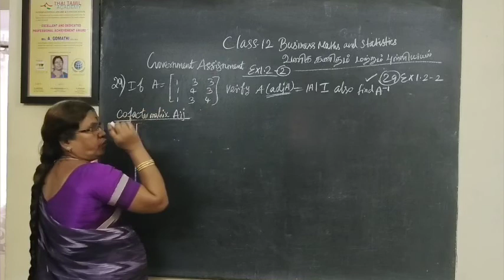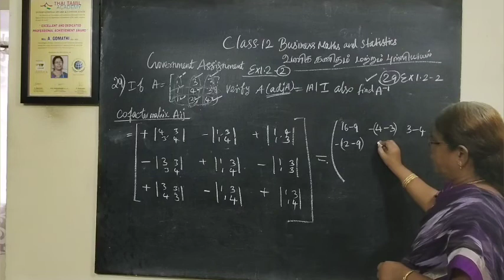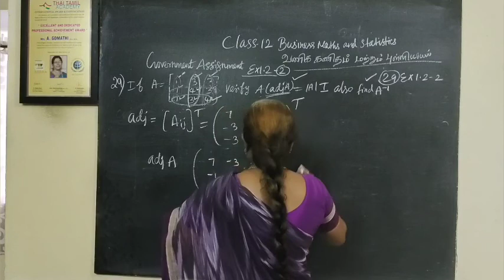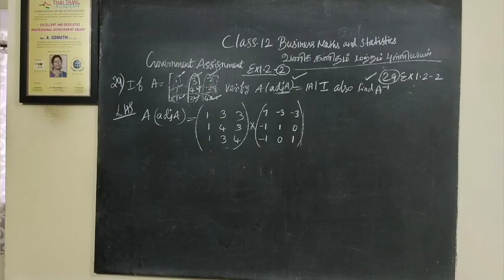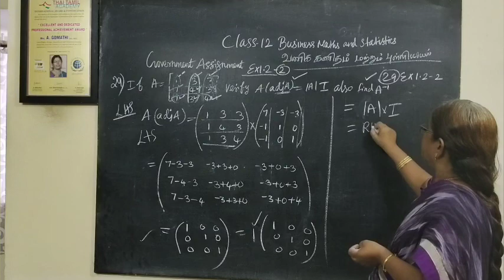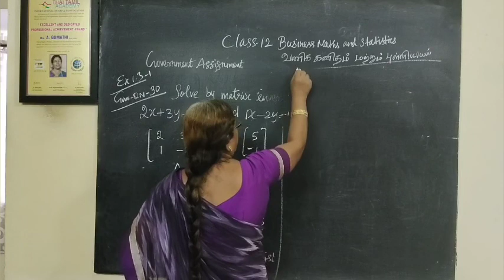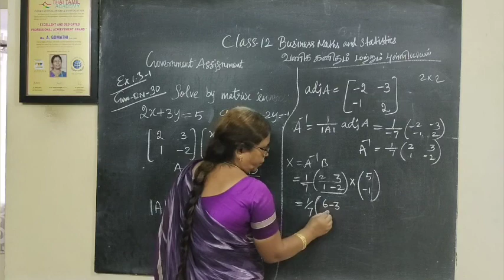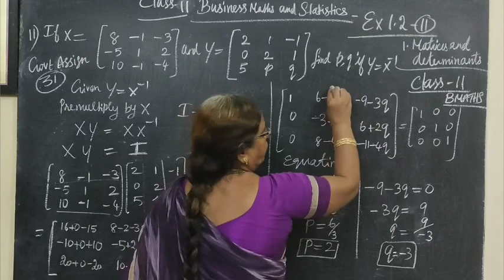TN Class 11 BM [Ex-1.2-2]--✔ Assignment by TN Govt ---Samacheer New syllabus ‎@Gomathi Maths